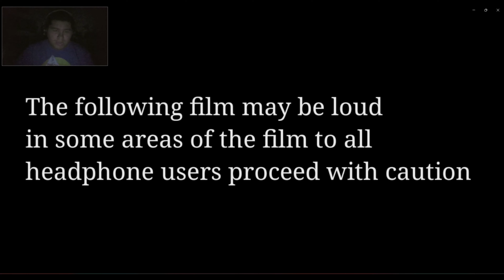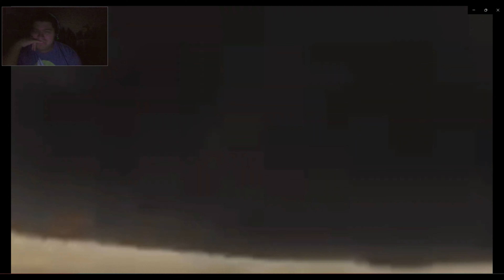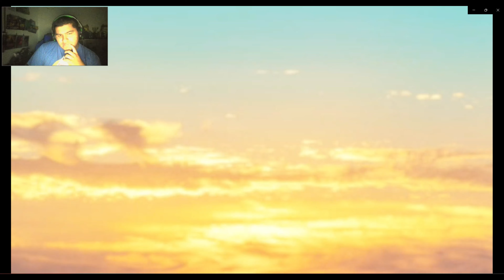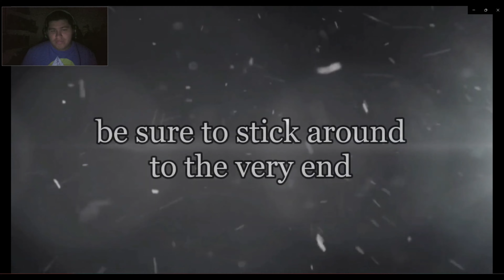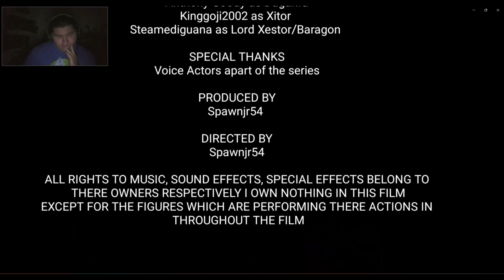Junior Full Movie //2021// | Reaction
Original Video

Fan-film made by @spawnjr54